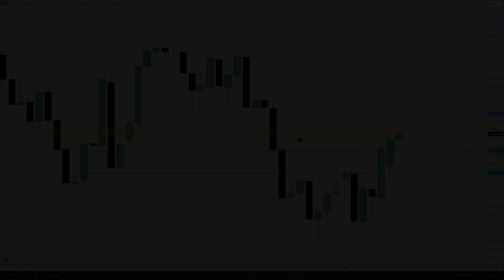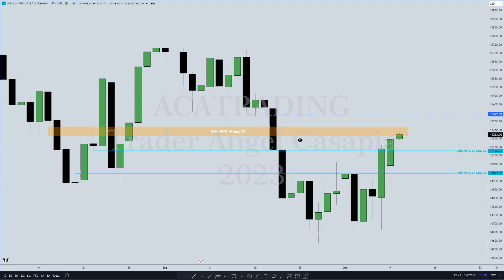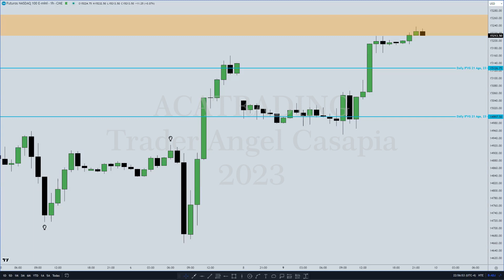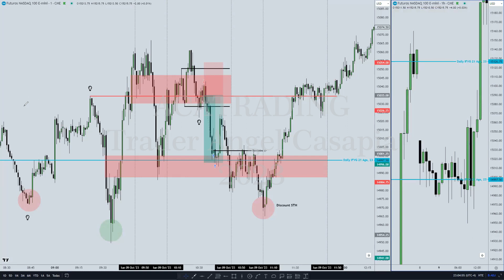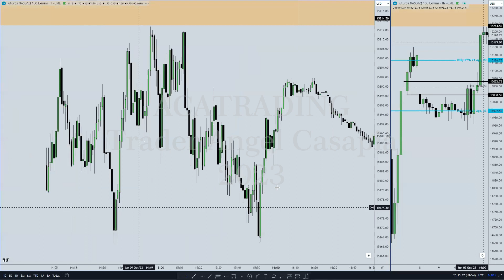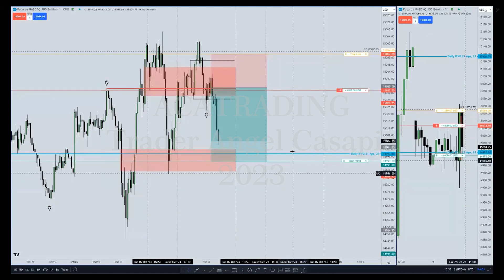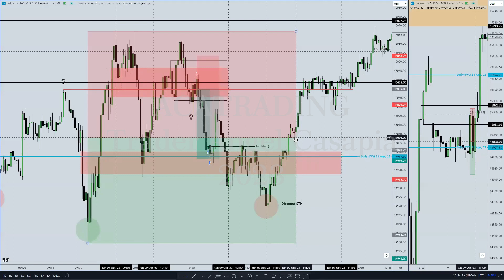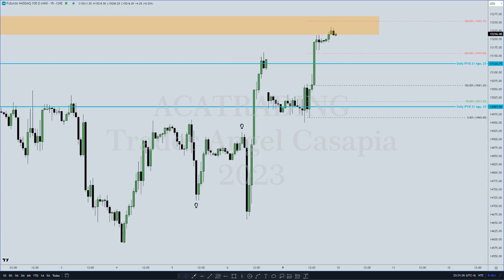DISEÑA tu ESTRATEGIA con 3 FUNDAMENTOS | ACATRADING